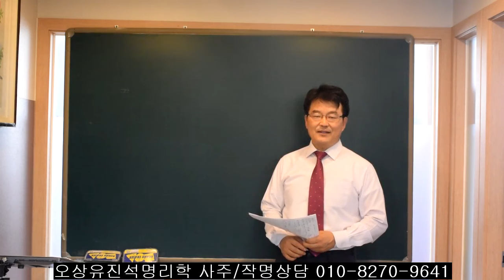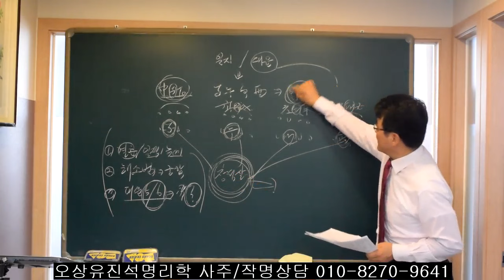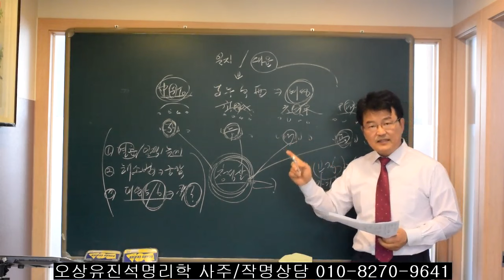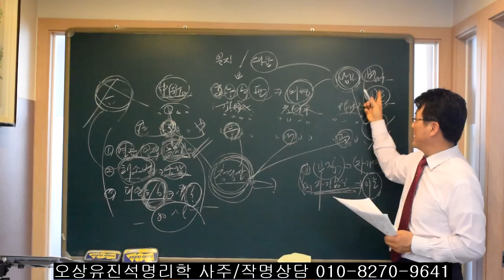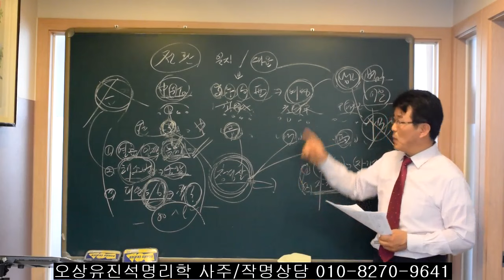대운과 배우자 자리에서 子/午/卯/酉가 있는 사람들 오상유진석명리학강의